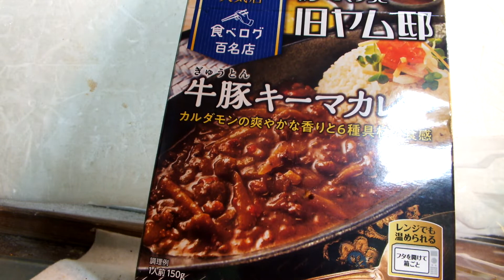知的、発達が感じたレトルト食品「旧ヤム托、牛豚キーマカレー」